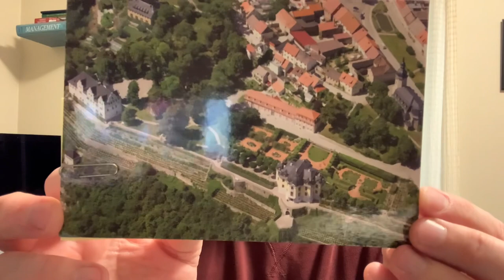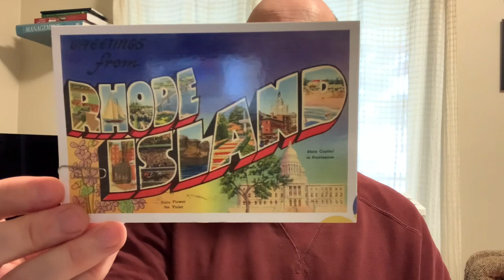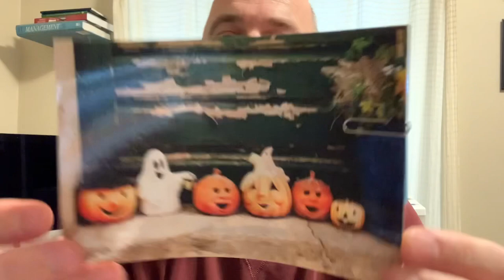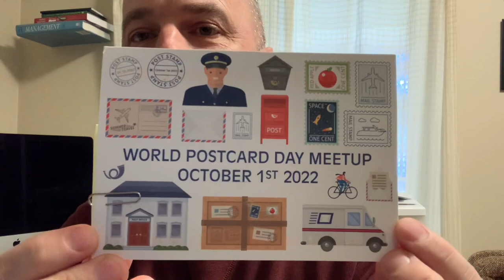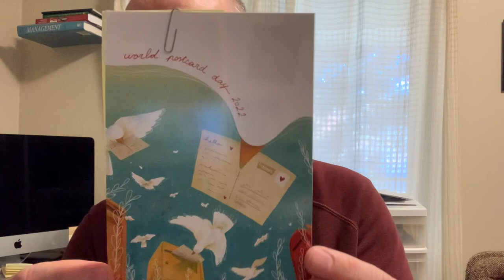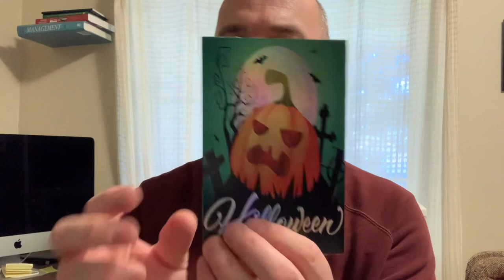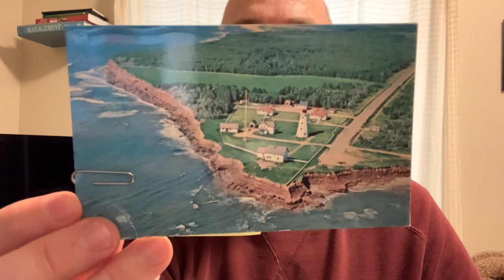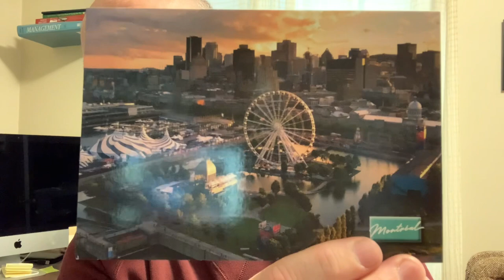HUGE Postcrossing Mail Week Oct 21, 2022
My biggest week yet with almost 40 items this week. Seven official postcrossing cards this week.

To Contact

STN MAIN
MONCTON, NB
E1C 8R9
CANADA